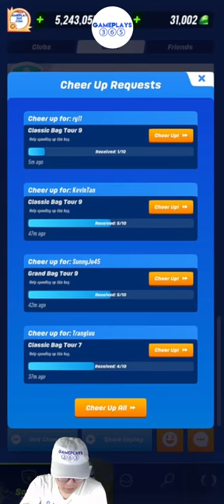Tennis Clash 11th Goal Cup Tournament Master Grand-Final Round [April 2024]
Let's play the Master Grand-Final Round of the 11th Goal Cup Tournament tournament in Tennis Clash, a sports game published by Wildlife Studios.

This grand-final round takes place between 20th and 22nd of April 2024. There is no entry fee for this tournament. The match entry fee was zero coin at Master level in this tournament.

The rules of the tournaments are simple in Tennis Clash. There are 2 rounds to play, each with a limited number of matches to play.

Scoring is based on points made on each match. The more points you accumulate, the higher you will rank. Make it above the qualification cut to go to the next round.

You can win prizes of bags, coins and strings. Prizes are awarded to players who reach the Tournament Round. You should thrive to enter a higher level to win the biggest prizes. The higher the level you play, the higher the Tour of your prizes.